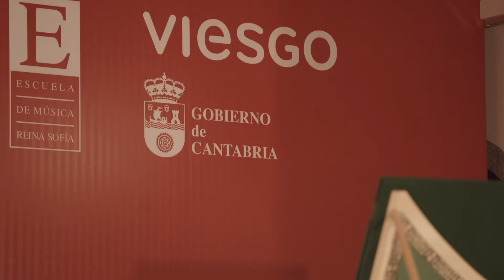Soler - Fandango para clave R 146 - Orlando Bass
Concierto celebrado en el Centro de Estudios Lebaniegos con motivo del Año Jubilar Lebaniego. Potes (Cantabria) 13/07/2017

Camerata Viesgo
En 2004, Viesgo inició su relación con la Escuela Superior de Música Reina Sofía, asumiendo a partir del curso 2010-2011 el mecenazgo y la titularidad de la Camerata Viesgo, una formación orquestal centrada en el repertorio barroco que, cada año, realiza en Navidad una gira de conciertos de la que disfrutan más de 5.000 personas. A lo largo de su historia, la Camerata Viesgo ha sido dirigida por artistas como Hansjörg Schellenberger, Péter Csaba, Rainer Schmidt, Ralf Gothoni, Günter Pichler, Gordan Nikolic, Antoni Ros-Marbà, Eduardo López Banzo, Paul Goodwin e  Ivan Monighetti. Gracias a esta colaboración, cada año los alumnos de la Escuela interpretan un repertorio de música barroca para orquesta de cámara, desarrollando su formación artística y acercando la música clásica a miles de espectadores. Además, Viesgo es patrocinador del Concurso Internacional de Piano de Santander Paloma O’Shea y del Encuentro de Música y Academia de Santander.

SOLER, Antonio
Fandango para clave solo en re menor R 146

Orlando Bass, clave